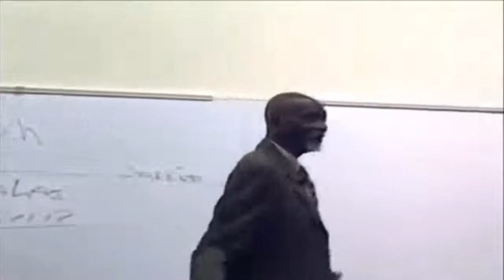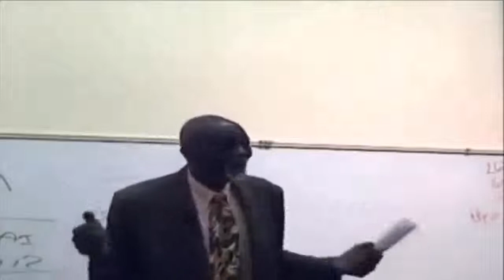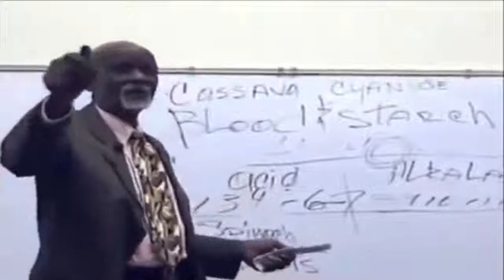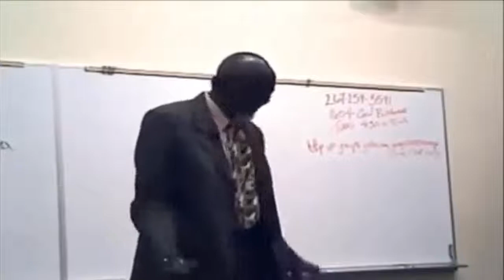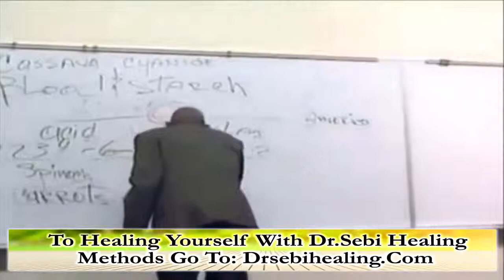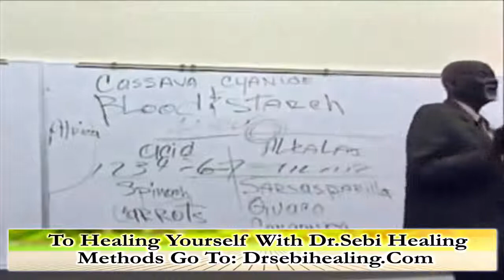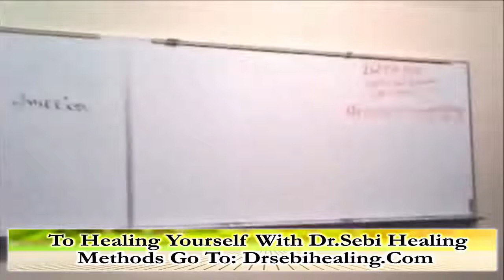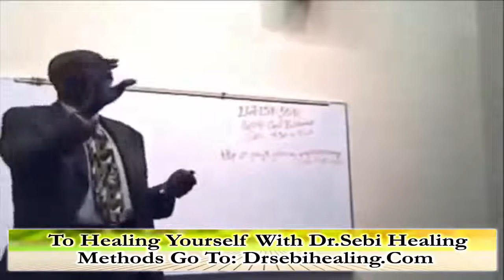Dr Sebi Eat To Live (Full Length) Part 8